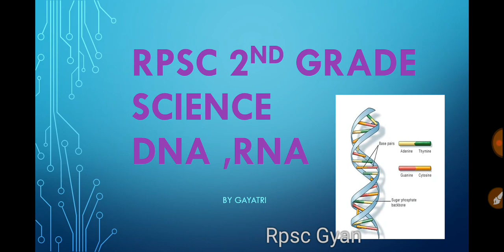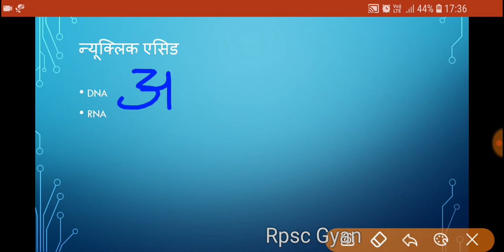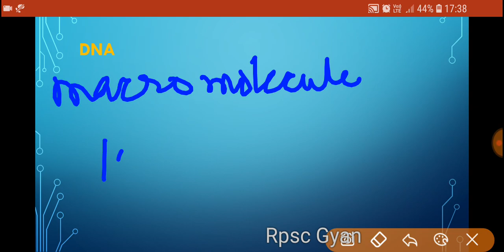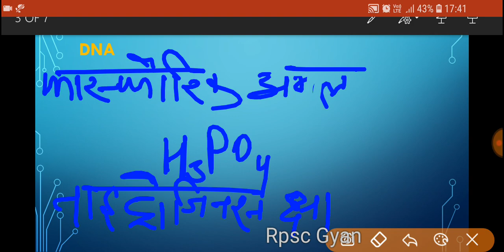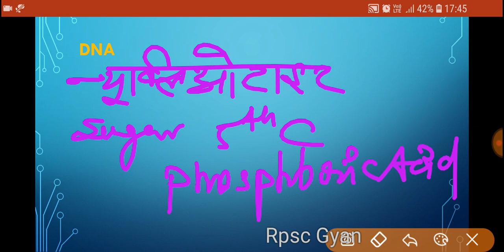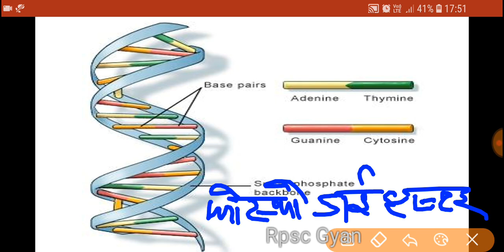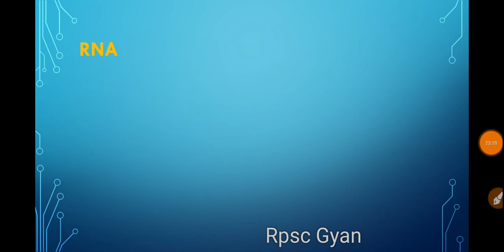Rpsc 2nd grade science biology /DNA//RPSC GYAN